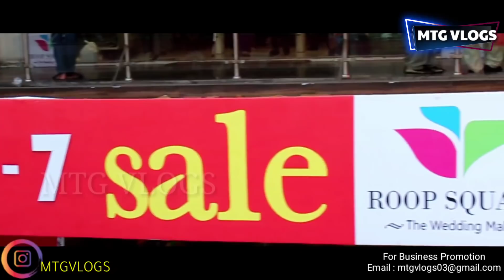लुधियाना की सबसे बड़ी सेल | 90% OFF LADIES SUITS | भारी छूट हैवी सूट| BRIDAL SUITS | MTGVLOGS #58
Shop Address-
यहाँ खरीदारी करना भी किसी जंग करने से कम नहीं सो
यह मौका दोबारा नहीं मिलेगा..
अगर अपने सस्ते में खरीदना है तो चले आये.
हल्ला बोल सेल
घुमार मंडी चौक, लुधियाना
समय : 11 से 8 बजे तक

वीडियो बनवाने के लिये मेल कीजिए

MY GEARS :-

CAMERA TRIPOD
RODE MIC
RECORDING SETUP

एक सूट भी ले होलसेल रेट पर। Ludhiana Ladies Suits Wholesale Market| फैंसी लेडिज सूट | MTGVLOGS #56

ludhiana
ludhiana market
ludhiana suit
pashmina suits,
Ludhiana ghumar mandi chowk
woolen suits,

ludhiana
ludhiana market
gaisala road
gausala road
madhopuri market
ludhiana city

pakistani suit
chandni chowk
Mtg vlogs
Roop Square
Halla Bol Sale
Ghumar Mandi Chowk,
Ludhiana Biggest Sale
Off Season Sale
Bridal Suits Sale
Summer Kurtis Sale
Leggings
Jeggings